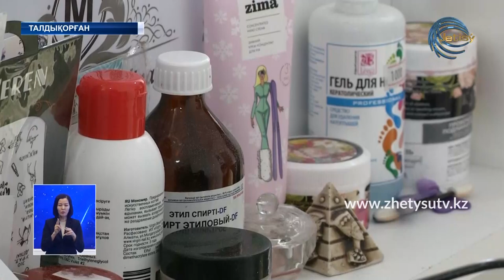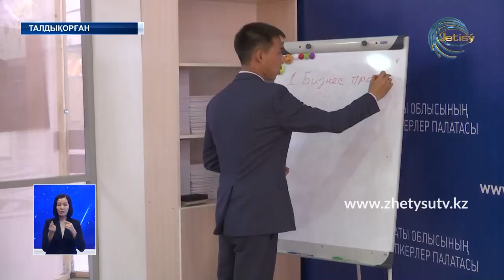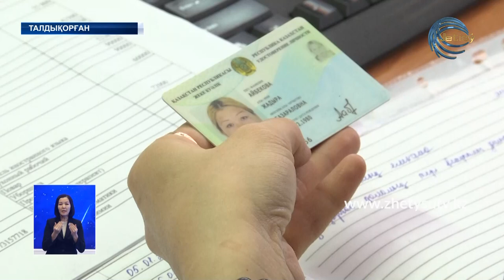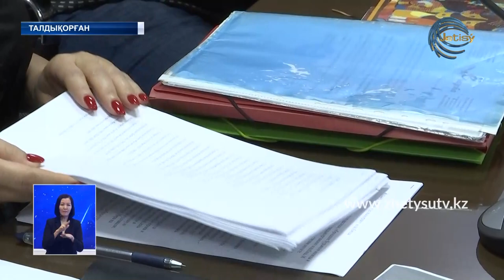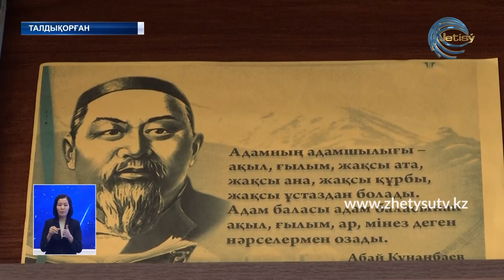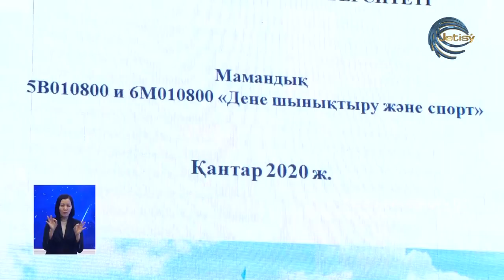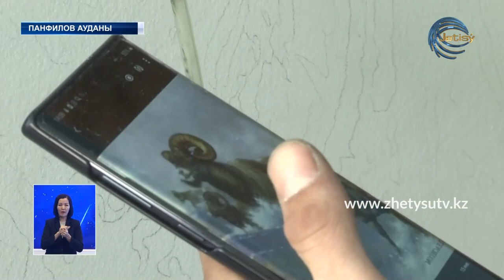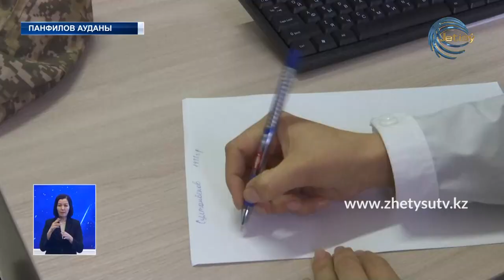Жаңалықтар (25.01.20) Жетісу